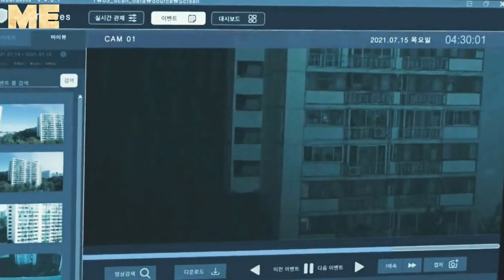Rose Mansion (2022) - Ep 4 | Explained in Hindi | New Korean Drama